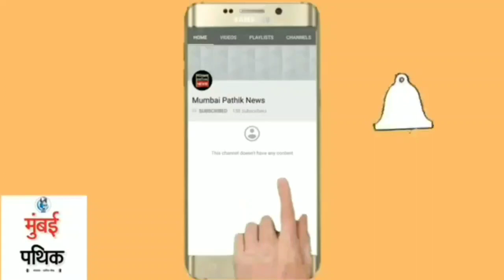COVID-19 Mumbai Congress Ex President Sanjay Nirupam Khudh Sanitized Karte Nazar Aaye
सोचा BMC के स्टाफ बड़े मोर्चे पर लड़ रहे हैं।
तो छोटे मोर्चे हम खुद क्यों नहीं संभाल लें ?
अपनी बिल्डिंग को अपने हाथों से सैनेटाइज करते हुए अच्छा लगा।  संजय निरुपम